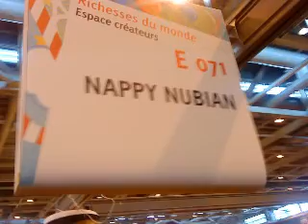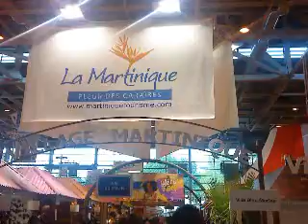martinique cheveux crépus à paris.wmv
un micro trottoir improvisé à la foire de paris!
Interview stand coiffures